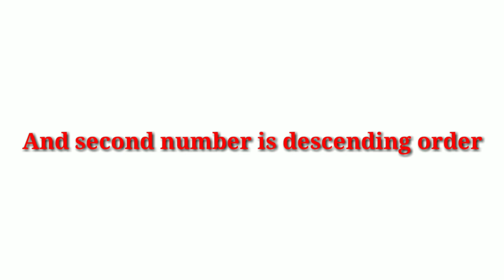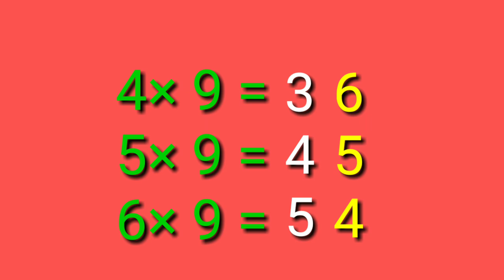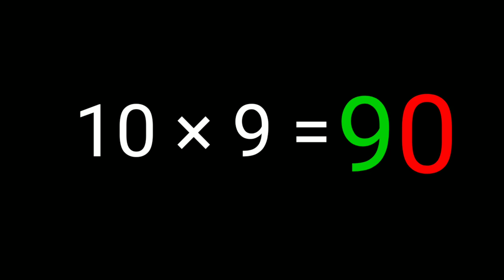Maths for Class 1 | Maths for class 2 | Learn maths for kids | Mathematics for class 1 | Victers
maths for class 1 in hindi,
maths for class 1 writing numerals for number names,
maths tlm for class 1 to 5 in hindi,
maths tlm for class 1 to 5 in telugu,
maths project for class 1 to 5,
vedic maths for class 1,
maths for class 1 worksheet,
mental maths for class 1 worksheets,
maths for class 12 chapter 1,
maths for class 10 chapter 2,
maths for class 3 chapter 1,
maths for class 10 chapter 3,
chapter 1 maths for class 5,
maths for class 10 chapter 6,
maths for class 7 chapter 11,
ncert maths for class 7 chapter 11,
maths for class 10 chapter 7,
maths for class 8 chapter 11,
maths for class 8 chapter 14,
maths for class 8 chapter 13,
maths for class 8 chapter 12,
ncert maths for class 8 chapter 11
Sai Swetha
victers channel live,
victers channel vacation training,
victers channel number,
victers channel live teachers training,
victers channel sslc,
victers channel live education minister,
victers channel biology,
victers channel in sun direct,
victers channel accountancy,
victers channel adhyapaka parisheelanam,
victers channel anvar sadath,
victers channel adhyapak,
victers channel airtel dth,
victers channel avadhikkala parisheelanam,
victers channel available in airtel dth,
victers channel airtel,
victers channel business,
victers channel business class,
victers channel business studies class 12,
victers channel sslc biology,
victers channel class,
victers channel chemistry,
victers channel computer application,
easy way to study tabels , tricks for study tabels